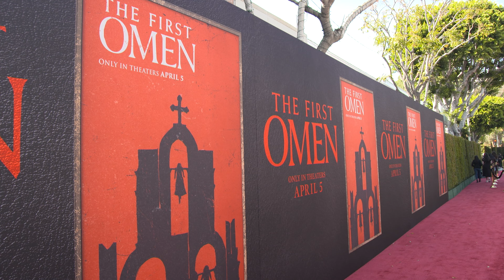The First Omen - LA Premiere Red Carpet & Photoshoot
Experience the glamour of "The First Omen" LA premiere with exclusive red carpet moments, stunning fashion highlights, and more!Opening in theaters April 5, 2024.